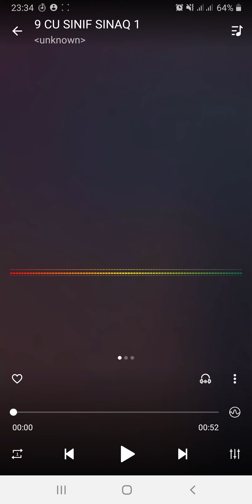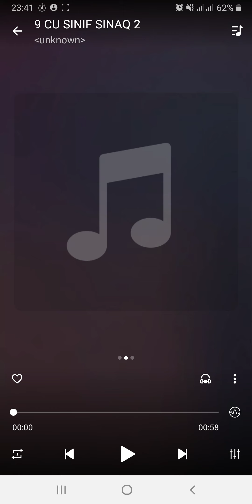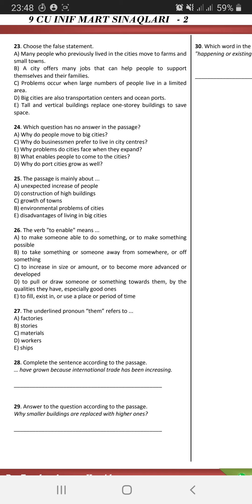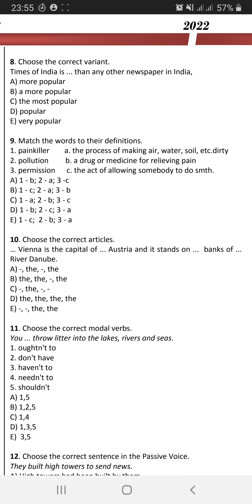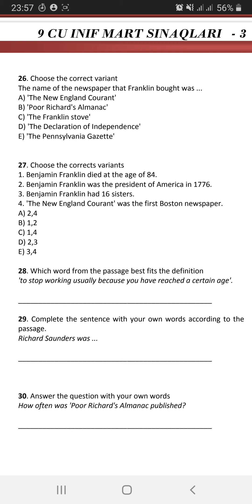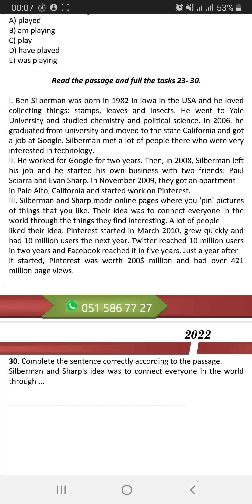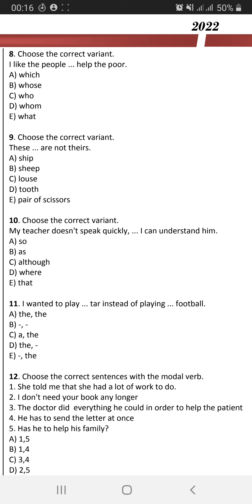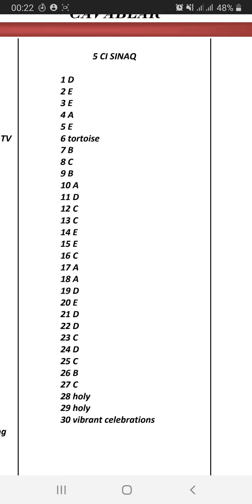Buraxılış 9 cu sinif İngilis dilində 5 sınaq və cavabları